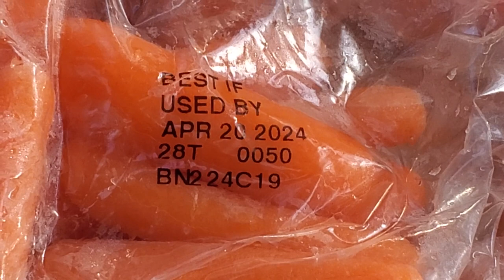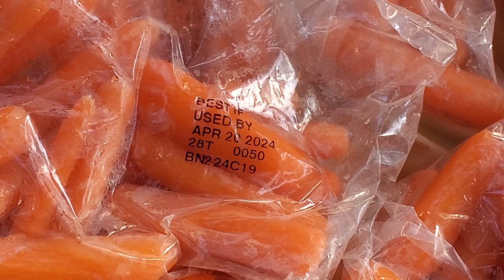Food Waste by San Diego County, School District!!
What a waste of perfectly good food. Do not believe our governments when they try to sell the "Food Shortage" sob dtory.

California is intentionally destroying and wasting  food- all from tax payers.  Another Death By A Thousand Cuts!